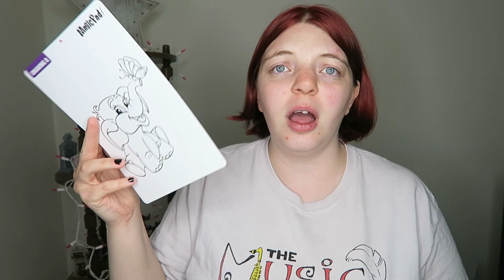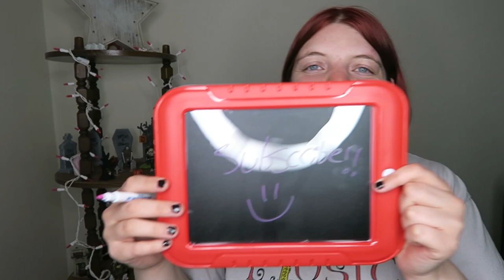testing As Seen On Tv magic pad